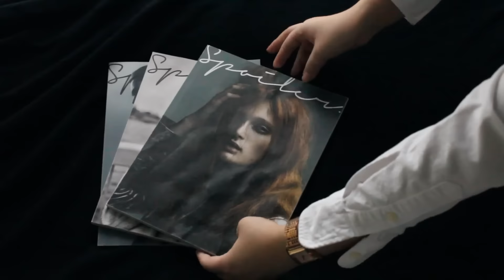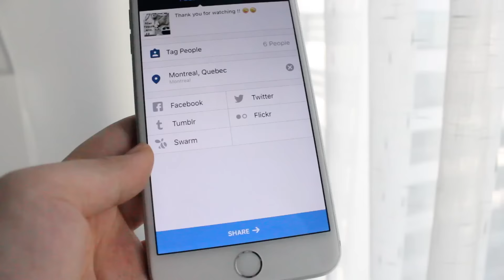HOW TO MAKE FLATLAYS FOR INSTAGRAM + EDIT | HEYDAHYE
I hope you enjoyed my tips and tricks on how to aesthetically arrange inanimate objects.

key words: tags outfit of the day ootd ootn fashion style styling blog instagram new channel beauty whatiwore outfits winter lookbook outfits look book makeup huge beauty haul get ready with me vlog beauty korean drama korea asian natural basic makeup fall makeup ootds outfits tutorial summer outfit lookbook fall outfit h&m how to wear looks hey dahye blogspot montreal korean fashion minimalism style nanda off the shoulder top white blazer jeffrey campbell urban outfitters instagram tips how to edit pictures social media grow your account get more followers vsco afterlight flat lay